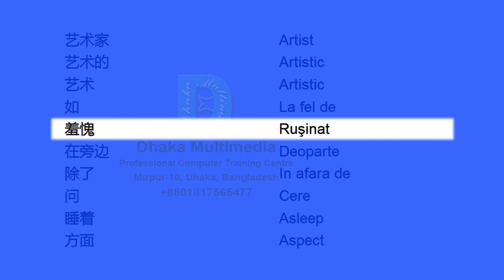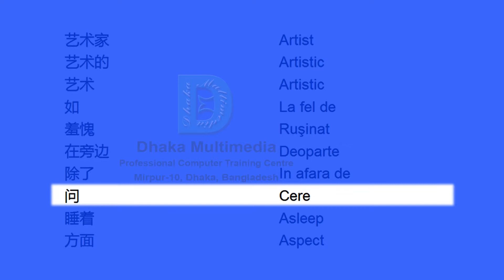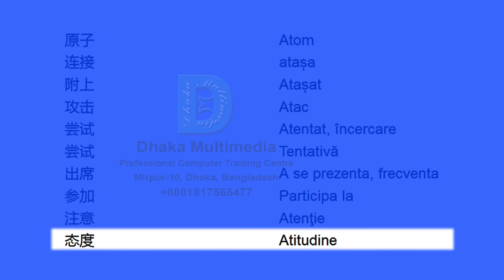Chinese to Romanian | 201-250 Most Common Words in English | Words Starting With A